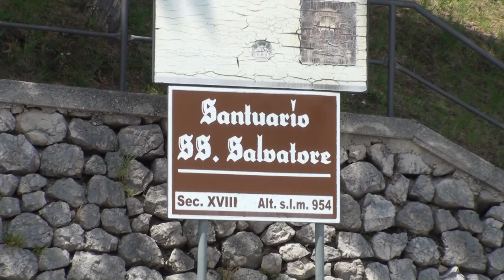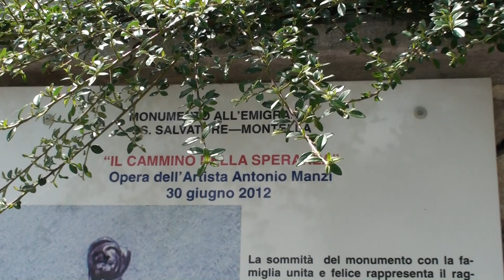Escursione nelle Cascate di Montella (Av) e visita al SS. Salvatore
Escursione nelle Cascate di Montella/Umil Biber Tele Radio Buon Consiglio

Tra le cascate di Montella
Montella, cittadina campana in provincia di Avellino, nota in particolare, per le sue prelibate castagne, è conosciuta anche come il borgo delle cascate: la più amata e conosciuta è sicuramente la Cascata della Lavandaia che deve il nome ad un antica leggenda che racconta di una bella lavandaia, che fu sedotta da un nobile locale e poi, rimasta incinta, fu annegata nelle vicinanze del ponte dal seduttore stesso.

La storia però, invece di connotare la zona di mistero, si è scontrata con la memoria degli abitanti del paese che ricordano il luogo dove le donne, in antichità, andavano a lavare i panni nelle acque del fiume.
La Cascata della Lavandaia è davvero il luogo del cuore per i montellesi, che quasi tutti i giorni ci passano semplicemente per scattare qualche foto o salutarsi con gli amici.

È anche un luogo molto amato dai visitatori stranieri che già da questo periodo la prediligono per la frescura e la scenografia romantica.
La cascata sorge proprio ai piedi del Santissimo Salvatore, monte sacro sulla cui cima sorge l’omonimo Santuario. Il paesaggio è da fiaba, caratterizzato da una folta vegetazione e dall’omonimo ponte, risalente addirittura al I secolo a.C.

Negli anni la cascata è stata sottoposta a lavoro di rifacimento fino ad arrivare nel XV secolo quando la sua funzione principale divenne quella di alimentare il vecchio mulino fortemente voluto dai montellesi, rimasto attivo fino agli anni cinquanta del secolo scorso.

Meno nota e più nascosta, è invece la Cascata della Maronella, frequentata soprattutto dai pescatori che qui possono trovare trote.
Percorrendo le acque del fiume Calore, da Montella in direzione Acerno, si giunge ad un altro scorcio di paradiso terrestre, la Cascata del Fascio – costruita durante il ventennio fascista – con un grazioso ponte che la sovrasta.